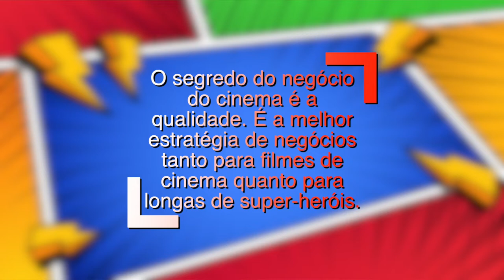BILHETERIA DE BATMAN - SUCESSO OU FRACASSO?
No vídeo de hoje eu vou te falar quanto foi a bilheteria do filme do Batman não apenas nos EUA, mas em vários países, inclusive no Brasil, nesse fim de semana.
Será que foi bom ou será que foi ruim.
Fica até o final e me siga no insta. @enantes